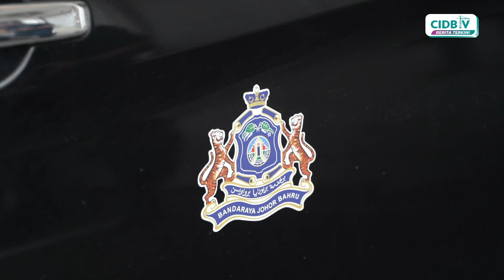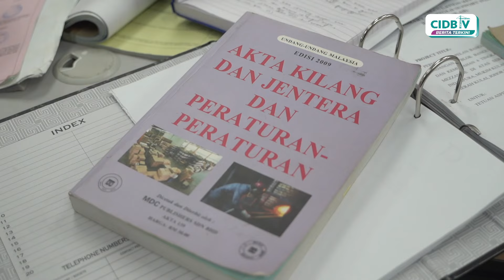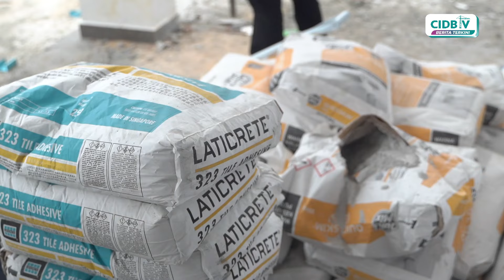CIDB Lancar Operasi Khas di Johor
Operasi penguatkuasaan khas yang dilaksanakan oleh CIDBTV di selatan negara ini menunjukkan keseriusan pihak berkuasa dalam menangani penyalahgunaan perancah jenis A-Frame di tapak bina. Kerjasama yang baik antara pelbagai agensi kerajaan seperti Jabatan Tenaga Kerja (JTK), Majlis Majlis Perbandaran Kulai & Majlis Bandaraya Johor Bahru, dan Jabatan Keselamatan dan Kesihatan Pekerja (JKKP) juga merupakan langkah penting dalam memastikan operasi ini dapat dilaksanakan dengan efektif.

Keselamatan merupakan aspek yang sangat penting dalam setiap tapak bina. Oleh itu, tindakan tegas perlu diambil untuk memastikan keselamatan pekerja mahupun orang awam terjamin. Operasi ini merupakan satu langkah penting dalam meningkatkan kesedaran dan memastikan penggunaan perancah jenis A-Frame yang selamat dan mengikut standard keselamatan.

Pihak CIDBTV berharap operasi ini seterusnya akan dapat memberi kesedaran kepada pihak-pihak yang terlibat dalam industri pembinaan untuk mematuhi standard keselamatan dan menekankan pentingnya keselamatan dalam setiap tapak bina.

Nantikan berita operasi seterusnya di semua platform CIDBTV.